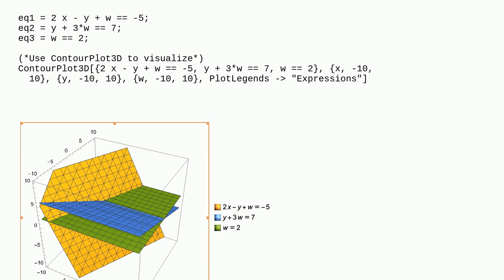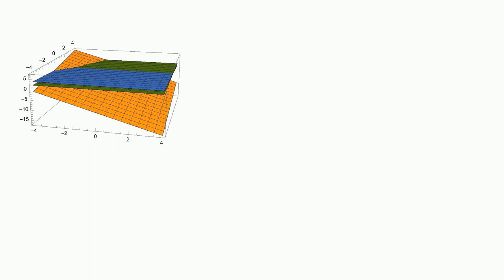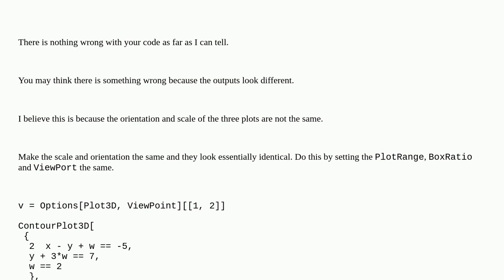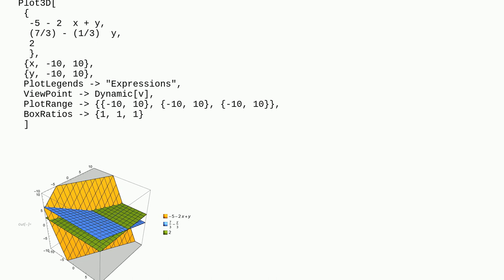Mathematica: Plotting 3x3 Linear System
Plotting 3x3 Linear System

A special thanks goes out to the awesome community

  equation-solving plotting linear-algebra